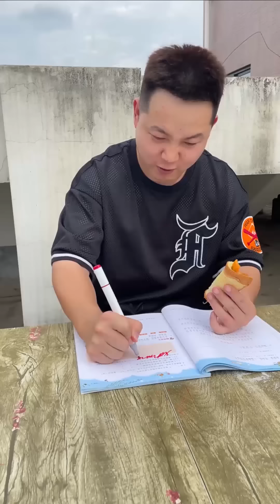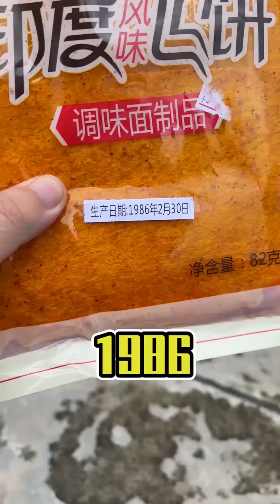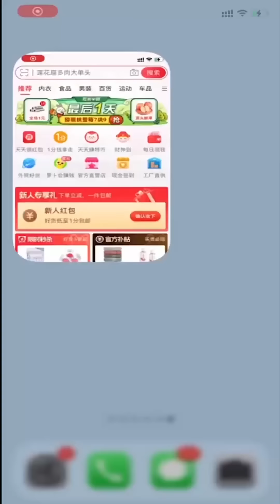各國人吃肥腸，當看到西班牙人從一臉拒絕到瘋狂熱愛，你會發現美食就是要敢於嘗試【隔壁大哥與小李】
本頻道拍攝的所有影片都符合平台的使用政策，沒有任何違規行為。 哈嘍，大家好